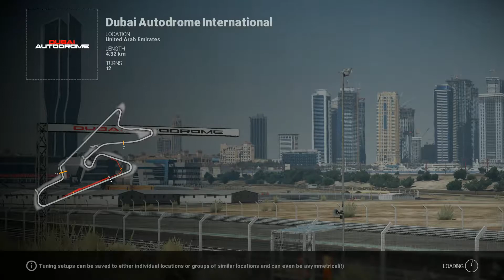Project CARS Career Reboot : Formula Gulf Championship Round 1/2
Car                      : Formula Rookie
Track                  : Dubai Autodrome International
AI Difficulty        : 85%
Session Length : 10%
Controller           : Logitech G27 H-Shifter